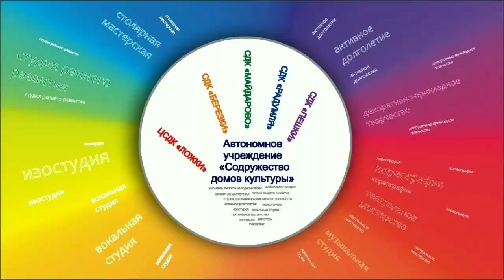09.06.2020 Занимательная математика для малышей. Урок #6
Число 4
Сегодня на занятии вместе с тремя поросятами познакомимся с цифрой 4. Посчитаем до 4х. А так же узнаем, что в году 4 времени года.
На занятии мы знакомимся с цифрами, со счётом до 4х, развивается мелкая моторики, происходит знакомство с окружающим миром.